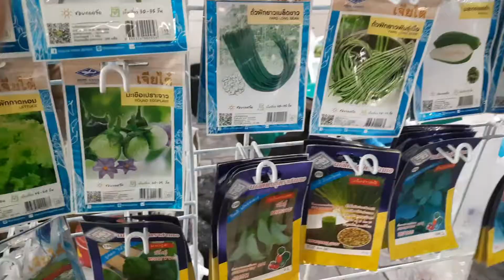ซื้อเมล็ดพันธุ์ผัก ตลาดไม่ต้องเสียค่าที่ 14 วัน